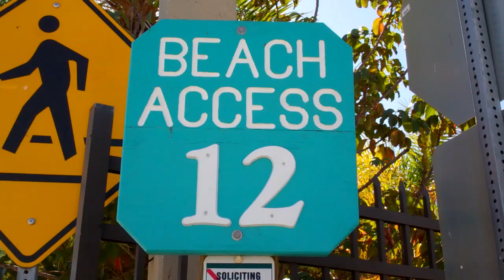Beach Access #12 in Siesta Key, Fl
Beach Access #12 is located on Midnight Pass Road in Siesta key.